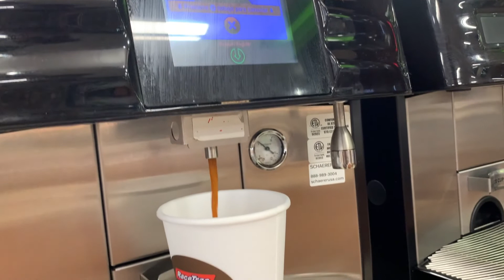Caza Y Cocina De Venado en el Estado De Georgia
a qui les comparto un video mas espero les guste , gracias a Dios Cazamos un venado grande y bueno la carne asada a i quedo , un Cordial saludo a todos los que nos miran y si no esta suscrito los invitamos a suscribirse al canal para ver TODOS los Videos que vienen , Gracias .